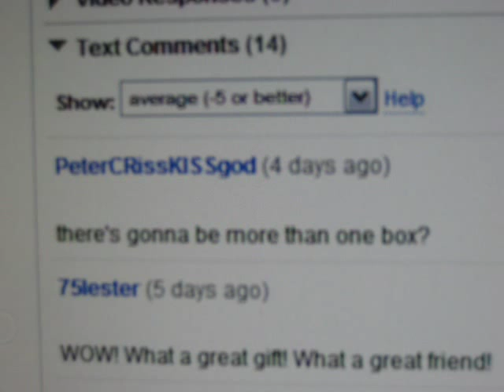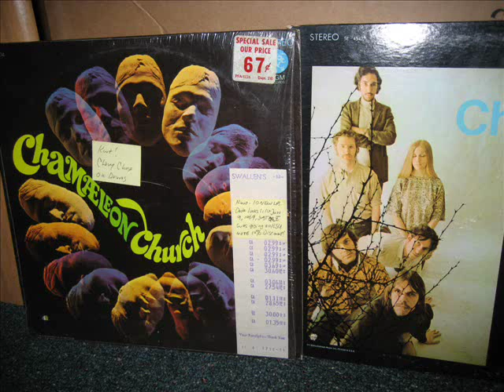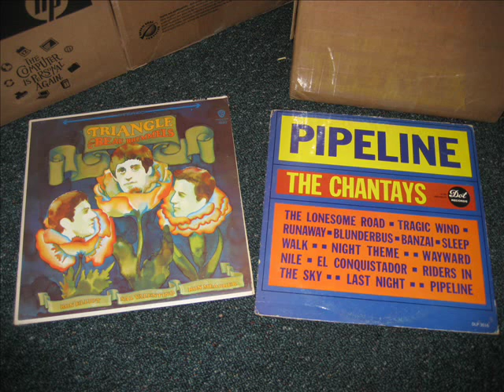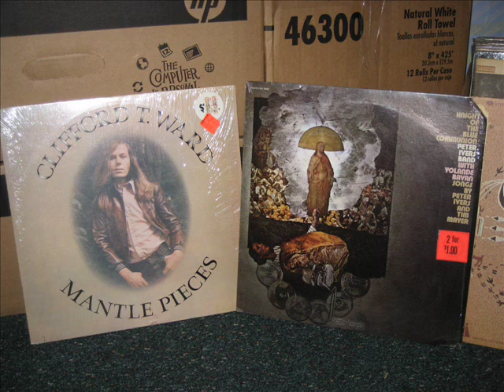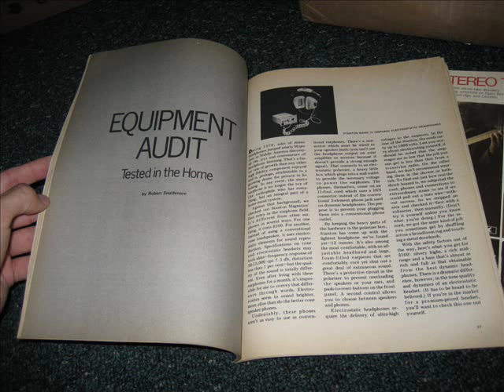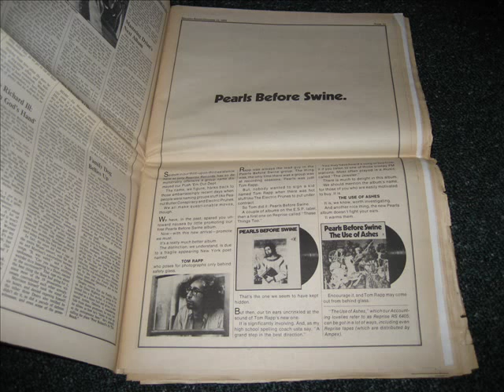My Record Collection - MORE Records from Dan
The songs in the background are "Off with the Old" and "Camilla Is Changing" by Chamaeleon Church.

Here's the complete information on the records that I've shown here in the video:

1) John Mayall's Bluesbreakers -- A Hard Road (London 1967)
2) Love Sculpture -- Blues Helping (EMI 197?) [reissue]
3) Aynsley Dunbar Retaliation -- To Mum, from Aynsley and the Boys (Blue Thumb 1969)
4) Aum -- Bluesvibes (Sire 1969)
5) Help Yourself -- Strange Affair (United Artists 1972)
6) Chamaeleon Church (MGM 1968)
7) Chrysalis -- Definition (MGM 1968)
8) Thorinshield (Philips 1968)
9) Zodiac: Cosmic Sounds (Elektra 1967)
10) Electric Prunes -- Underground (Reprise 1967)
11) Kaleidoscope -- Side Trips (Epic 1967)
12) 3's a Crowd -- Christopher's Movie Matinee (Dunhill 1967)
13) Dr. John, the Night Tripper -- Gris Gris (Atco 1968)
14) Sunday Funnies (Rare Earth 1971)
15) Leigh Stephens -- Red Weather (Philips 1969)
16) Kim Fowley -- Good Clean Fun (Imperial 1968)
17) Eric Burdon and the Animals -- Love Is (MGM 1968)
18) Jeff Beck -- Beck-Ola (Epic 1969)
19) Incredible String Band -- Liquid Acrobat as Regards the Air (Elektra 1971)
20) Tom Paxton -- Morning Again (Elektra 1968)
21) Pentangle (Reprise 1968)
22) Tim Buckley -- Lorca (Elektra 1970)
23) Montfort Mission -- Yesterday's Gone (Reprise 1967)
24) Buffalo Springfield (Atco 1966)
25) Yardbirds -- Having a Rave Up with the Yardbirds (Epic 1965)
26) Chantays -- Pipeline (Dot 1963)
27) Beau Brummels -- Triangle (Warner Bros 1967)
28) Carol Hall -- Beads and Feathers (Elektra 1971)
29) Jeanie Greene -- Mary Called Jeanie Greene (Elektra 1971)
30) Wackers -- Hot Wacks (Elektra 1972)
31) Casey Kelly (Elektra 1972)
32) MC5 -- Kick out the Jams (Elektra 1969) [original uncensored pressing]
33) Cake (Decca 1968)
34) Francoise Hardy -- Musique Saoule (Peters 1978)
35) Nico -- The Marble Index (Elektra 1968)
36) Clifford T. Ward -- Mantle Pieces (Famous Charisma 1973)
37) Peter Ivers' Band -- Knight of the Blue Communion (Epic 1969)
38) Dewey Martin and Medicine Ball (UNI 1970)
39) Julie Driscoll, Brian Auger and the Trinity -- Streetnoise (Atco 1968)
40) Earth Opera (Elektra 1968)
41) Quicksilver Messenger Service -- Happy Trails (Capitol 1969)
42) Various Artists -- Highs in the Mid 60s, Vol. 9: Ohio (AIP 198?)
43) Sandy Nelson -- Beat That #!!@*** Drum (Imperial 1966)
44) David Axelrod -- Songs of Innocence (Capitol 1968) [2nd pressing w/ alt. cover]
45) John Entwistle -- Whistle Rymes (Track 1972)
+[misc magazines incl. 1970 issue of Rolling Stone, including features on Creedence Clearwater Revival, John Cale, Bob Seger System, Thunderclap Newman, Pearls before Swine, etc.]